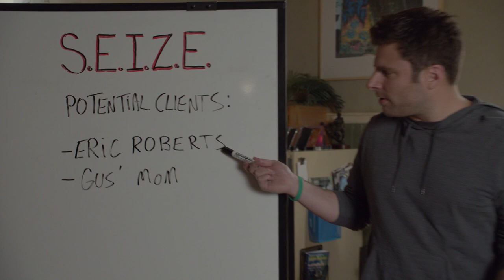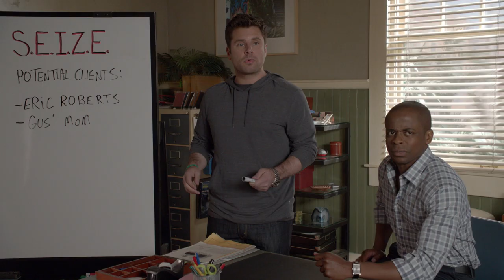Lassie's father status changes things | Psych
Shawn and Gus' noises when they discuss whether to help Lassie or not 😂😂

Season 8, Episode 2, "S.E.I.Z.E the day ": Lassiter must enlist Shawn and Gus to help him take down a dangerous criminal who tried to kill the Santa Barbara PD's quirky Interim Chief Trout.